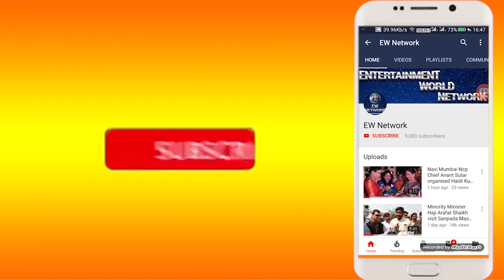Vinod Mhatre के नेतृत्व में निःशुल्क आरोग्य शिबिर का आयोजन-नागरिको में बांटे Discount Card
Vinod Mhatre के नेतृत्व में करावे गांव के निःशुल्क आरोग्य शिबिर का आयोजन-नागरिको में बांटे Discount Card